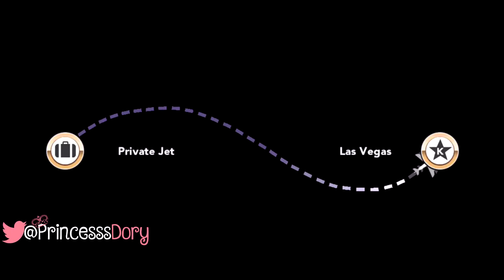MEETING KRIS JENNER | Kim Kardashian: Hollywood Walkthrough Part 21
Quests Completed In This Episode | "Miraggio Mio Amore", "Miraggio Magazine", "The Miraggio Mixer", "Out of Shade", "The Spread", "A New Addition"